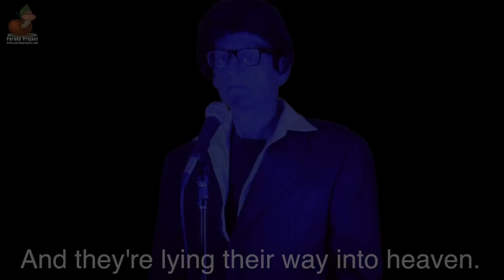Lying Their Way Into Heaven - Parody of Stairway to Heaven | Don Caron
Mattis announced that Terrorism was no longer a the number one military priority - the new priority was Great Power Competition. Now that they have material for a new cold war with China and Korea, and a party in power that will fund military expansion, suddenly the fabricated fear of terrorism gets dropped. Odd. Odd enough to write a parody about it for certain. The other announcement was that there is no solid evidence that Assad gassed his own people, which has been my position all along. I'm just surprised someone finally admitted it.

LYING THEIR WAY INTO HEAVEN -  Parody of Stairway to Heaven

SOURCE MATERIAL - Stairway to Heaven - Led Zeppelin

"Stairway to Heaven" is a song by the English rock band Led Zeppelin, released in late 1971. It was composed by guitarist Jimmy Page and vocalist Robert Plant for the band's untitled fourth studio album (often called Led Zeppelin IV). It is often referred to as one of the greatest rock songs of all time.

"Stairway to Heaven" was voted number three in 2000 by VH1 on its list of the 100 Greatest Rock Songs, and was placed at number 31 on "Rolling Stone's 500 Greatest Songs of All Time". It was the most requested song on FM radio stations in the United States in the 1970s, despite never having been commercially released as a single there. In November 2007, through download sales promoting Led Zeppelin's Mothership release, "Stairway to Heaven" hit number 37 on the UK Singles Chart.

LYRICS

Mad Dog Mattis just said
the "War on Terror" is dead.
Are they lying their way into heaven?

Did we win that war?
Do we know what it was for?
Is it safe for us to ponder the question?

We went to Afghanistan
With a poorly thought out plan
in the aftermath of nine-eleven.

The terrorists were not there
and Bin Laden didn’t care
because he was well hidden in Pakistan.

Ooh, it makes me wonder

Afghans had to pay the price,
We left a warlord’s paradise
and we built up their opium production

Then when Karma took its turn,
so many things we’ll never learn,
we we’re stricken with opioid addictions

Ooh and it makes me wonder

Iraq was next in line
WMD storyline,
even though it turned out that there were none.

Over one million died
just because our leaders lied
and the birth of iSIS was what we won.

But there were benefits for someone
in the long run.
There was great profit to be had there.

So Halliburton claimed the spoils
for their toils
thirty-nine billion bucks was their share.

The highest living standard in Africa
was in Libya.
But that was all before we hit their shore.

We tore the fabric of their existence
with our “assistance,"
and left them with an enduring civil war.

Then we attacked in Syria
funding ISIS in the fray
"Moderate rebels” was their new name.
It sealed the notion we're insane.
They said Assad had gassed the lot.
Protestors here get gassed and shot
with chemicals they’re banned in war
at Waco, Standing Rock and more
We are the terror at our core

And their lying their way into heaven.